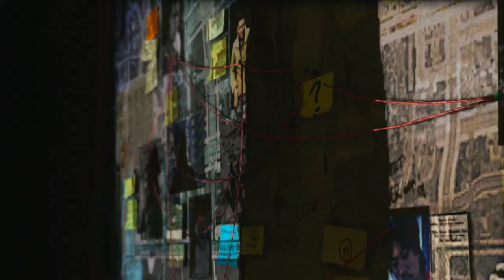Watchdogs: Episode 2 w/Adam - THESE FLIPPIN COPS!!